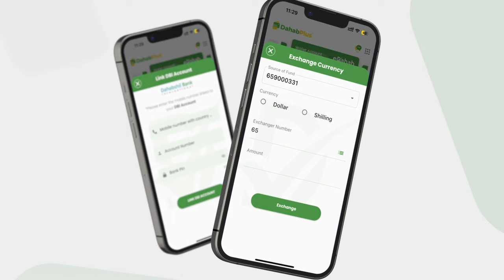Xiisadda u dhexeyso DF iyo Jubbaland oo qarka u saaran inay dagaal isku rogto.